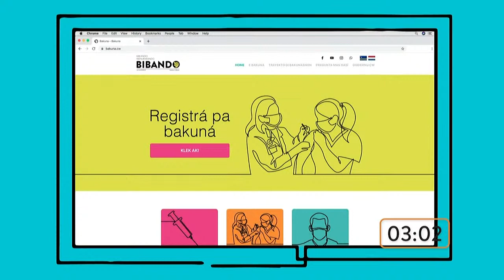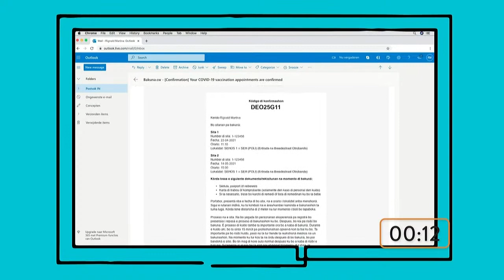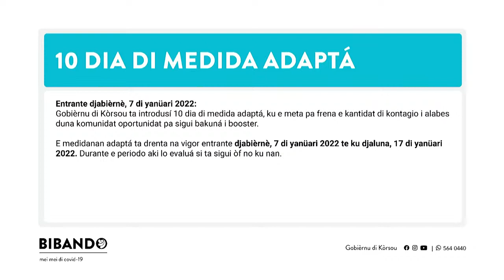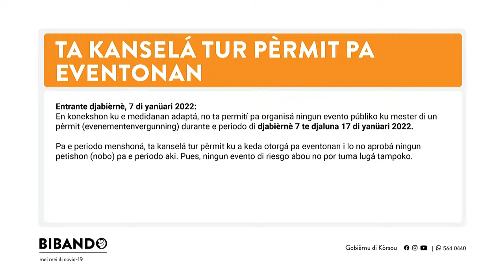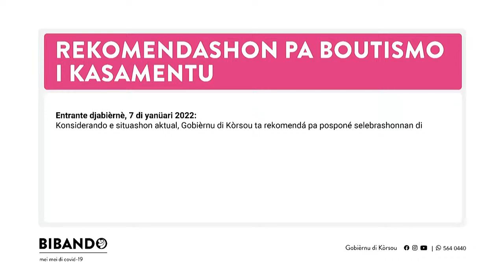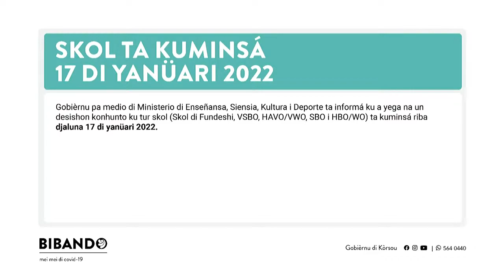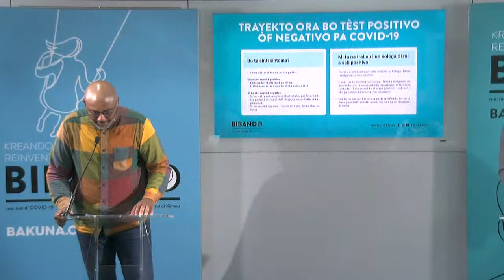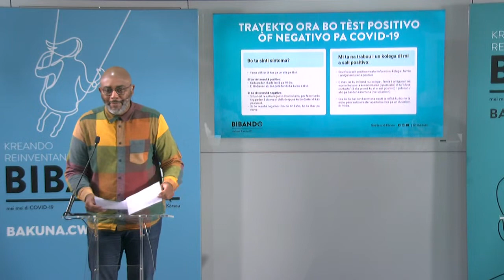Konferensha di Prensa ekstraordinario | 06-01-2022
Tópiko:
E próksimo medida i kompromisonan di COVID-19 i enseñansa